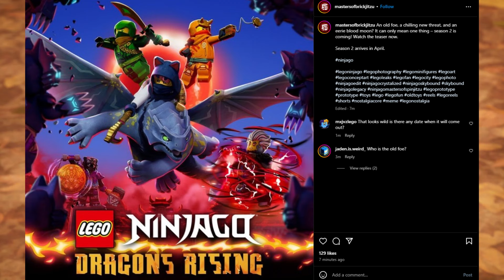FIRST LOOK at Dragons Rising Season 2! | Trailer and Poster Analysis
LEGO has just released a BUNCH of new Dragons Rising Season 2 info: including a release window, poster, and teaser trailer! Let's discuss.